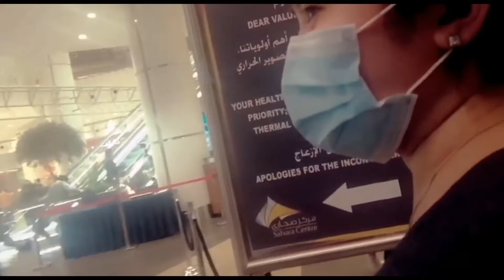Food trip with fam .|with speacial guest my cousin proud ofw vlog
Godbless